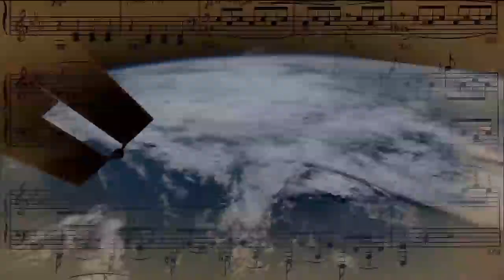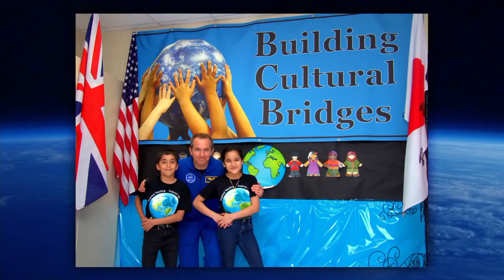A musical moment on the space station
During a Digital Learning Network event on May 2, International Space Station Commander Koichi Wakata of the Japan Aerospace Exploration Agency shared a musical moment with students in Japan and the Houston, Texas-area. Wakata and the students discussed life and research on the station and played music for each other as the station soared 260 miles over Earth at a speed of 17,500 miles an hour.